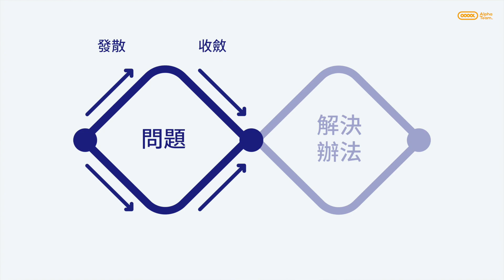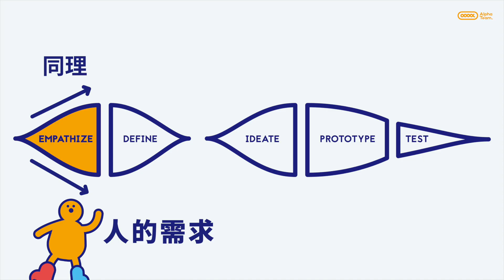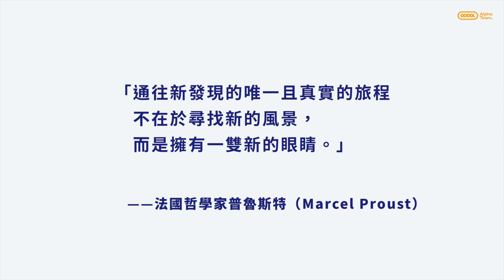設計思考入門課程｜2-1同理Empathize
課程名稱：
簡介：
0:09
製作團隊：
黃閔駿
Alex
Jack
拍攝：巫曉涵
剪輯：黃閔駿